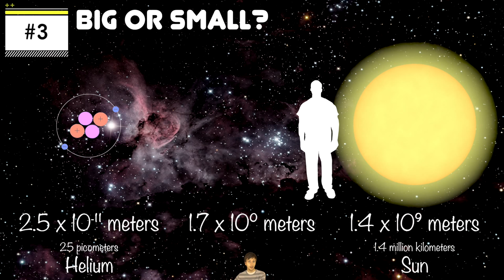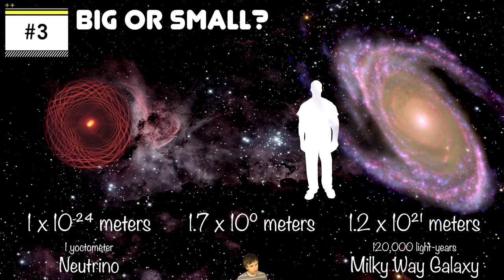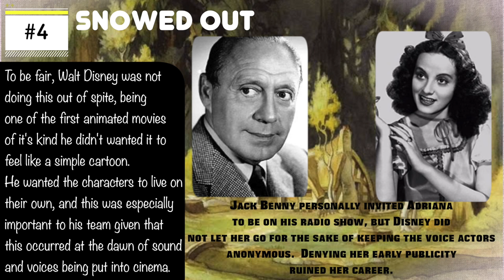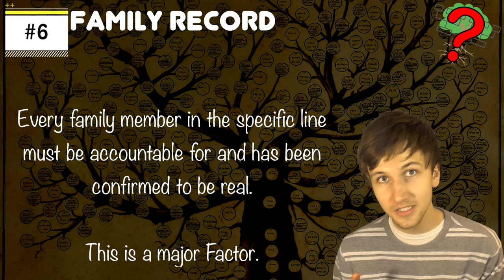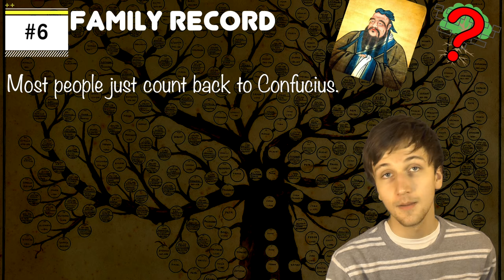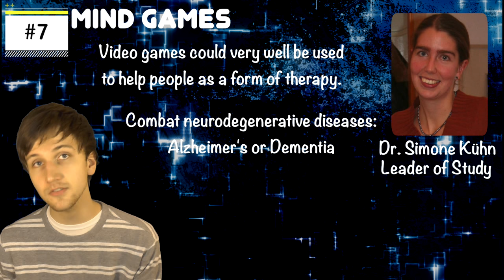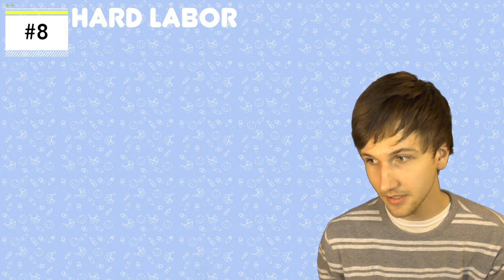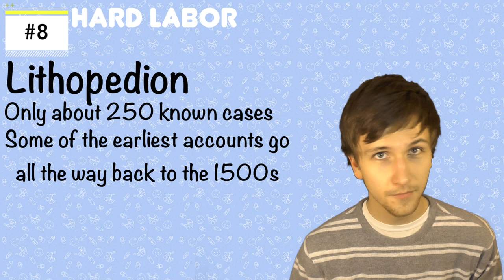10 Interesting Facts That Almost Nobody Knows #5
--The size of us all:
(Fun Interactive website that scales things in the universe)